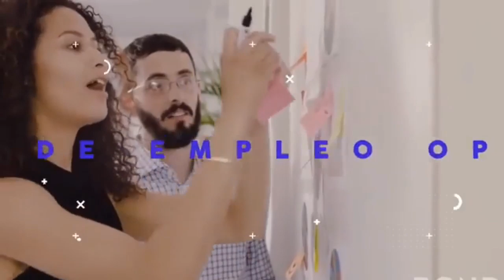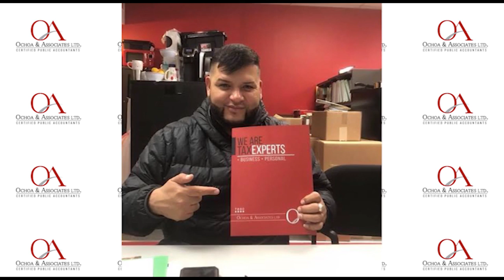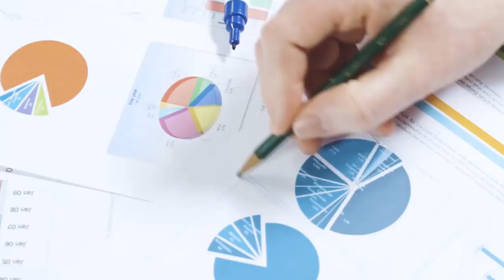Futuro Seguro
03/14/19